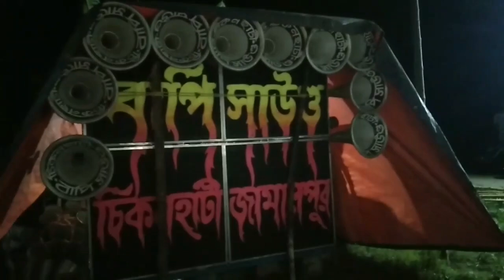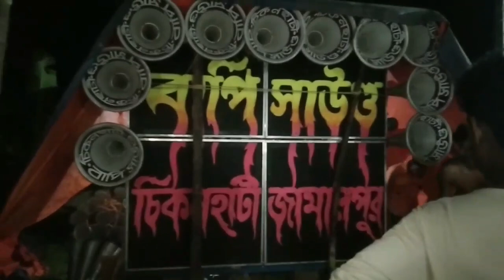😍ভাই ভাই সাউন্ড😍বাপি সাউন্ড😍সমাজ সাউন্ড😍বাজছে রাজবল্লভবাটি কাল কম্পিটিশন